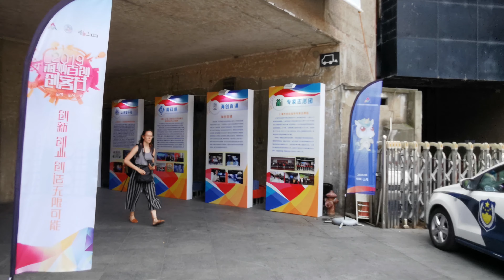Shanghai 1933/上海1933老场坊建筑/古罗马艺术设计《荣行天下》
《荣行天下》
British Designer Balfours/architecture
Shanghai 1933, Located on Shajing Road, Hongkou District, Shanghai.
Originally a slaughterhouse, it was built in 1933 and designed by the famous British designer Balfours. The building combines Eastern and Western features. The overall building can be seen in the ancient Roman Basilica style.

《荣行天下》
上海1933老场坊. 位于上海虹口区沙泾路
本来是宰牲场，兴建于1933年，由著名英国设计师巴尔弗斯设计,建筑融汇了东西方特色，整体建筑可见古罗马巴西利卡式风格.

Filming by Huawei P30